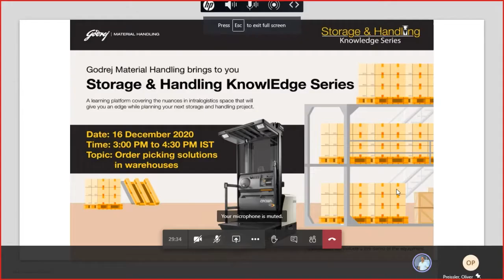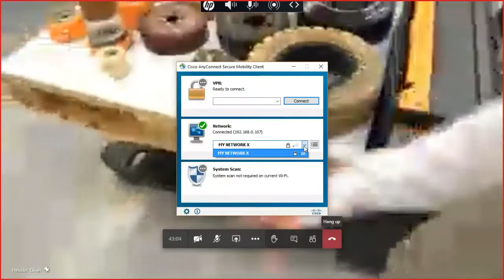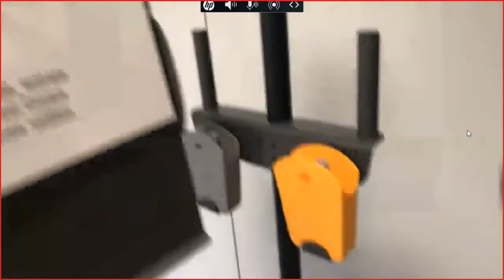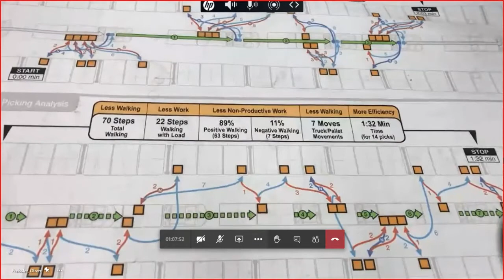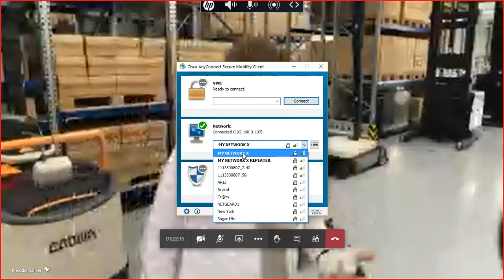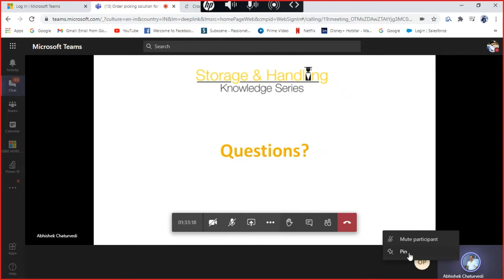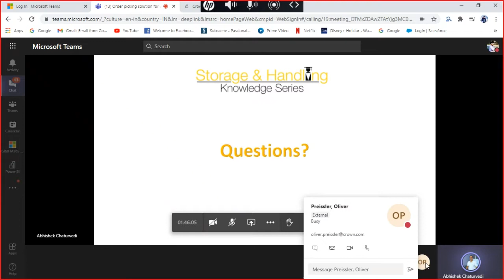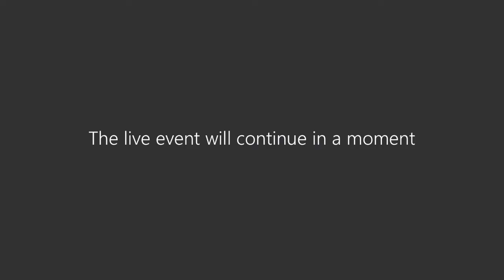Order Picking Solutions In Warehouse | Storage & Handling Knowledge Sharing Series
Thank you for the fantastic response to our webinar on "Order Picking Solutions in Warehouse".  We were delighted by your participation in the learning session. However, some of you who were unable to attend the webinar have been in touch with us, so we are bringing the same to you as a recorded session. If you have any queries during or after the session, please post them in the comments section below, and we will try to resolve your queries as soon as possible.